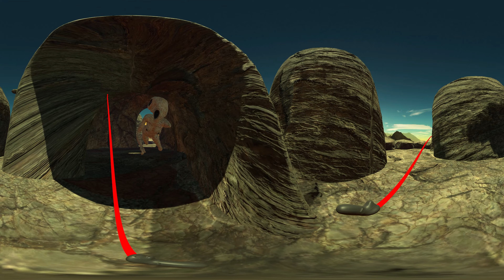Creeps Weirdos 360 VR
Experimental 360 video of Creeps and Weirdos VR Experience, made for Dada.nyc initially at Dreamverse 2021, then again with this second version, at NFT NYC 2022.